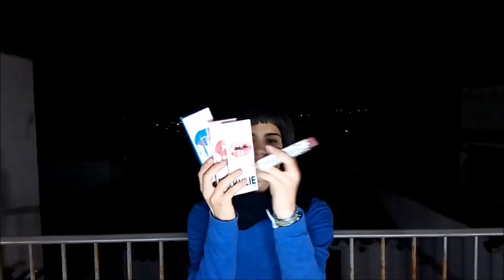ME DUCHO CON LOS LIPSTICK DE KYLIE+Experiencias+Horario de video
Kylie Cosmetics: Skylie:
No está disponible.

PLAYLIST de SPOTIFY:La Morritos De Ketchup
MIÉRCOLES a las 07:00AM(Hora peninsular española)